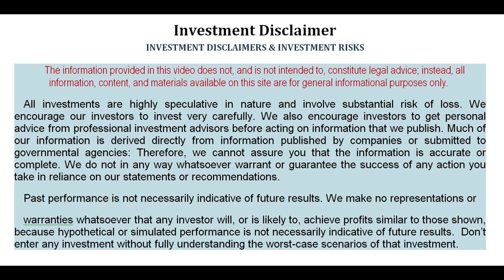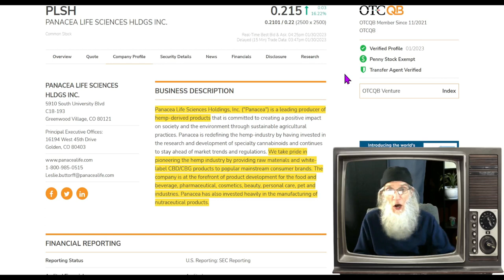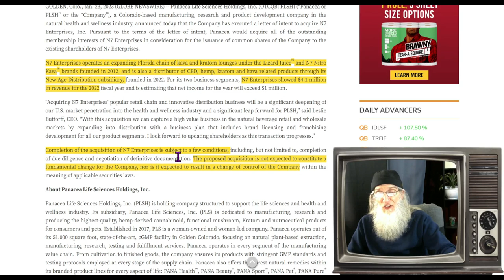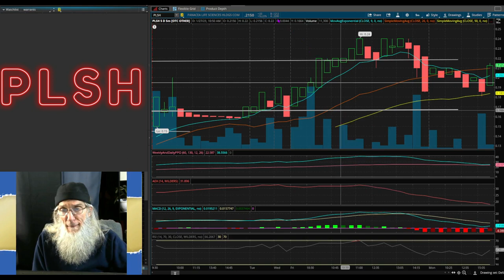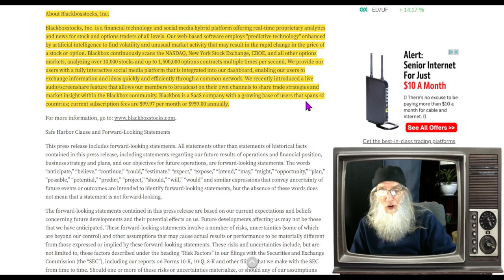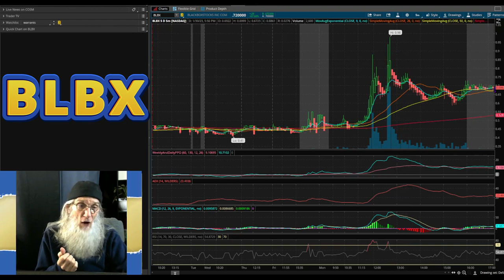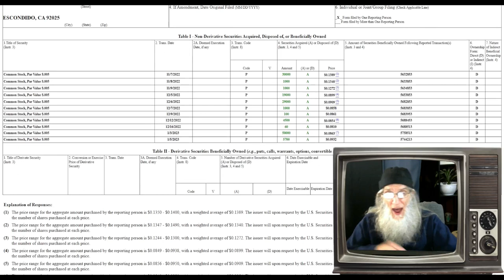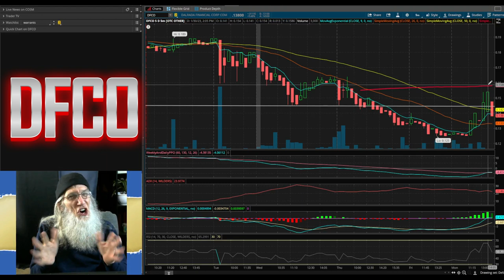Finding Runners before they RUN makes Bank!!🧙‍♂️ Zidar On Top & Hot Penny Stocks $DFCO~$BLBX~$PLSH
Anyone can talk to you about what stocks are hot and running: What we want to know is what stocks are ABOUT to run!!! And that's what we focus in on for the best entries and timing.